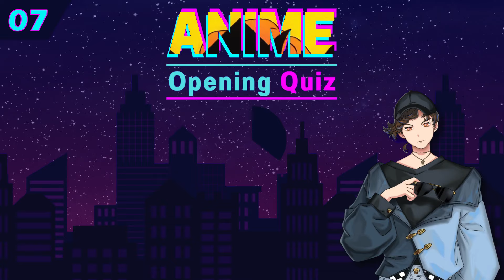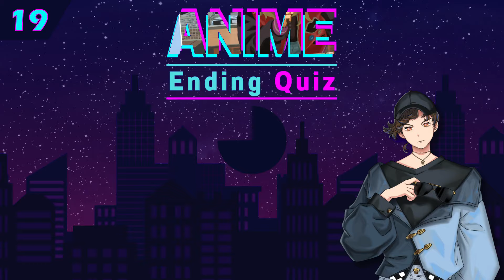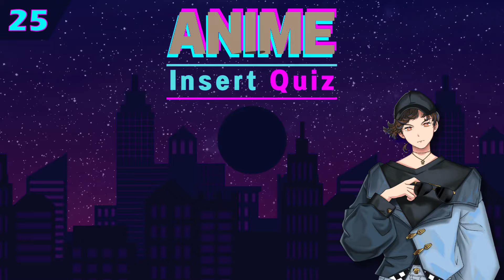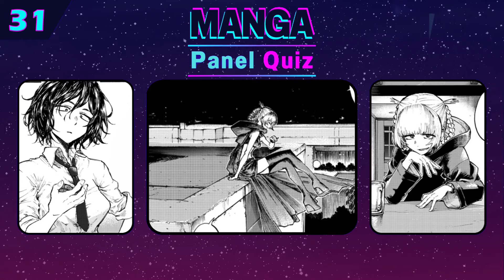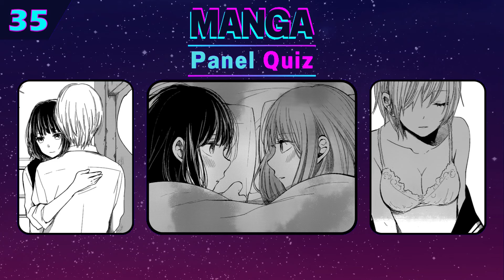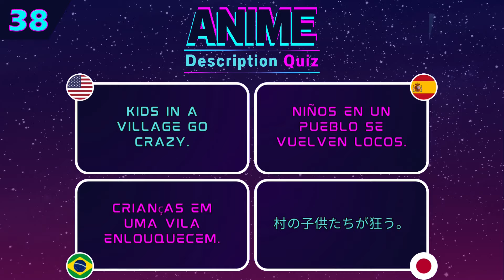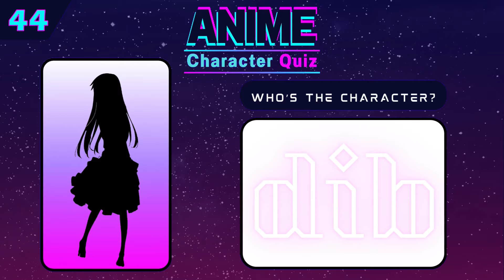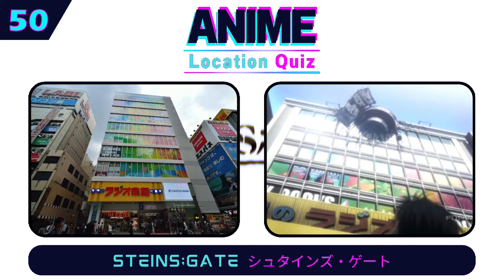ULTIMATE ANIME QUIZ | Openings, Endings, Manga, Characters & More!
Welcome to the ultimate anime quiz challenge! 🎉 Are you ready to test your otaku knowledge? In this epic quiz, we've compiled a series of fun and challenging categories that will put your anime expertise to the test:

🎶 Guess the Openings, Endings, and Inserts - Can you identify the anime just by its music?
🥁 Drums & Bass - Recognize the anime from its rhythm section alone!
📖 Manga Panels - How well do you know your manga? Guess the series from a single panel!
👤 Characters Silhouettes - Test your skills in identifying characters just by their outlines!
📝 Bad Descriptions - Hilarious and vague descriptions that will make you think twice!
🌍 IRL Locations - Match the real-life locations with their anime counterparts!

🔹 You can find my culinary skills in @Dibskitchen

💜 A huge thanks to @EmylimeVT who made all my characters art!

0:00 Intro (Like & Subscribe)
00:25 Openings
03:20 Endings
06:15 Inserts (OST)
07:45 Drums & Bass
09:15 Manga Panels
10:55 Bad Descriptions
12:25 Characters Silhuettes
14:00 IRL Locations